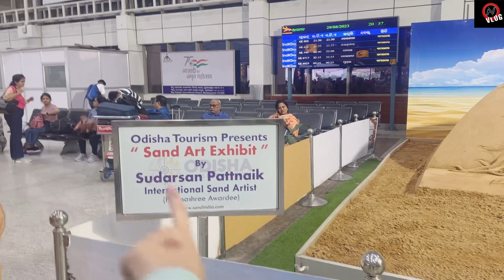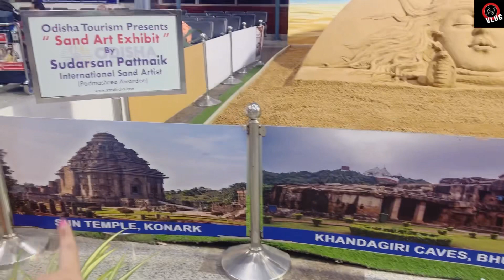Day 1 JAGARNATHPURI 🚩🙏🏻